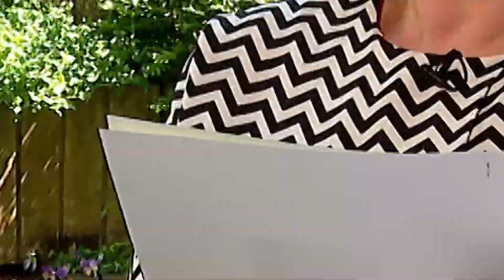NU EXISTA NU SE POATE 3- Camelia Marcu, Ambasadoare pentru Timisoara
Cele opt ambasadoare au primit vestea prin telefon chiar de la Andreea Marin, după ce vedeta, alături de reprezentanții Top Line, a selectat din sutele de persoane care au aplicat pentru această campanie, trimițând cele mai impresionante și convingătoare mesaje.
Camelia Marcu, Timișoara – 41 ani, are o fetiță de 18 ani, cu handicap regresie a problemelor de sănătate.